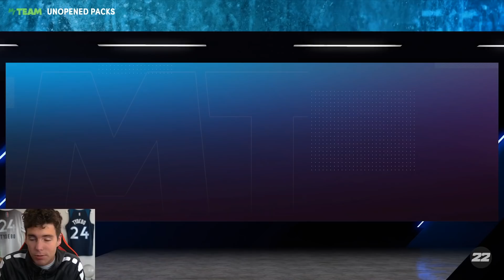NO MONEY SPENT SERIES #4 - WE SPENT ALL OF OUR TOKENS ON THIS... NBA 2K22 MyTEAM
This is the 4th episode of my No Money Spent Squad series in NBA 2K22 MyTeam. I spend no money on VC and try to build the best budget team I can by grinding the game. In this video, I spend all my tokens on the silver badge packs to try to make MT. NBA 2K22 MyTeam released new New Year’s resolution cards in NBA 2K22 MyTeam. These New Year’s resolution cards come with an evo to make them even better. These cards include galaxy opal Luka Doncic, galaxy opal Zion Williamson, pink diamond Shaquille O’Neal, pink diamond Dwyane Wade, pink diamond Kevin Love, diamond Russell Westbrook, diamond Carlos Boozer, diamond Joe Caldwell, amethyst Scottie Barnes, amethyst Buddy Hield, amethyst Kyle Kuzma, ruby Justice Winslow, ruby Shaun Livingston and ruby Steve Kerr. I hope this helps your god squad, no money spent squad and budget squad.